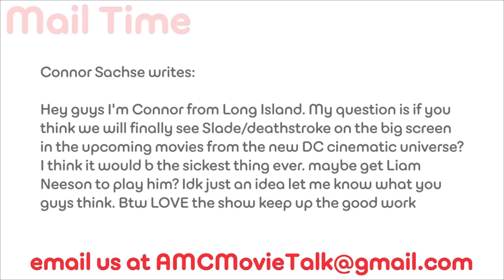Could We See Deathstroke On The Big Screen? - AMC Movie News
Connor Sachse writes:
Hey guys I'm Connor from Long Island. My question is if you think we will finally see Slade/deathstroke on the big screen in the upcoming movies from the new DC cinematic universe? I think it would b the sickest thing ever. maybe get Liam Neeson to play him? Idk just an idea let me know what you guys think. Btw LOVE the show keep up the good work